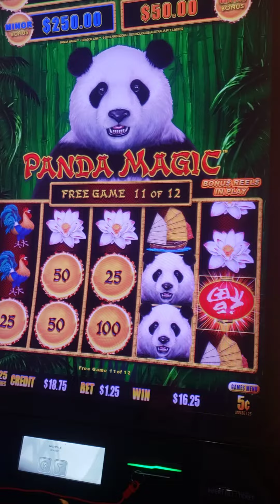FREE games on Panda Magic